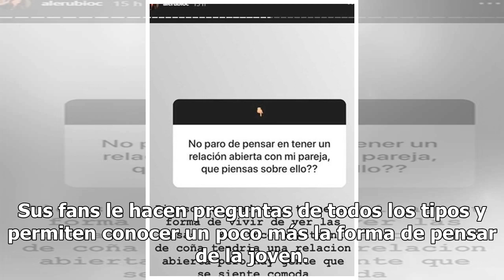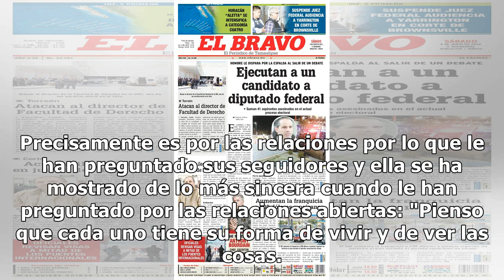Alejandra Rubio se sincera con sus seguidores: "Ni de coña tendría una relación abierta"